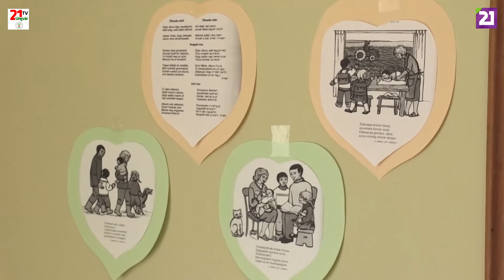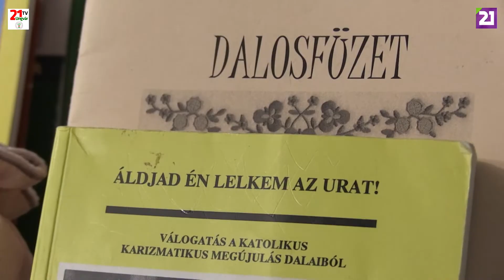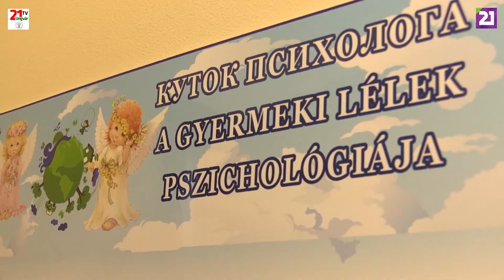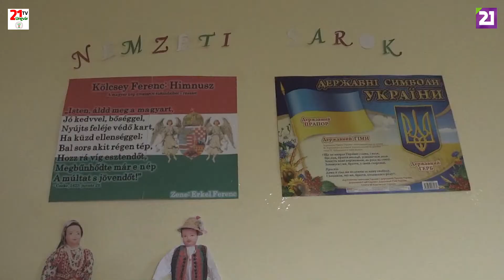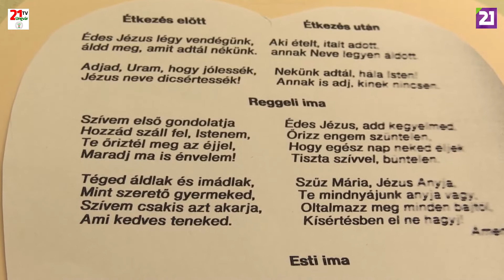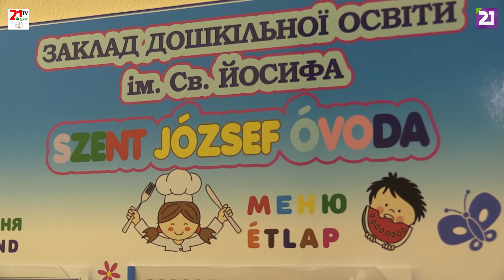TV21 UNGVÁR - HITÉLET. 16. ADÁS (2019.03.03.) MŰSOR A MUNKÁCSI RÓMAI KATOLIKUS EGYHÁZMEGYÉRŐL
Riportösszeállítás a Munkácsi Szent József római katolikus óvodáról.